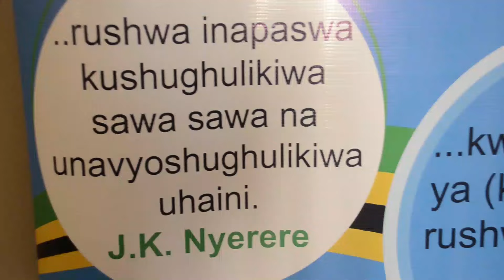AIBU KUBWA!! WATUMISHI wa SERIKALI MWANZA WAKAMATWA KWA KUIBA MAMILIONI YA PESA/WAFANYA MADUDU HAYA